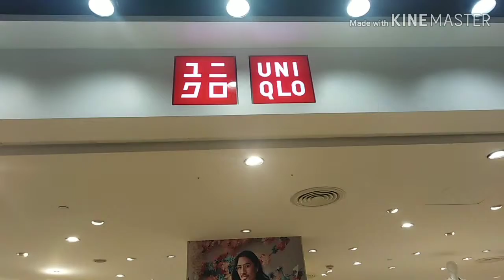UNIQLO CentralFestival,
Pattaya Beach Store